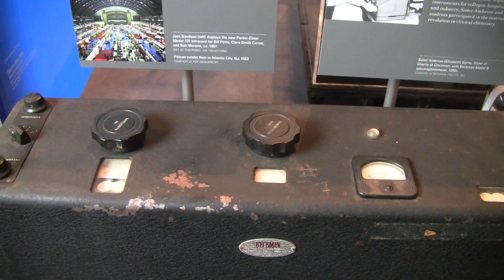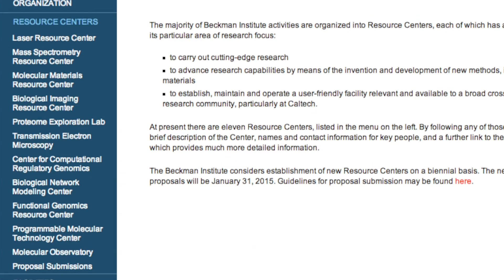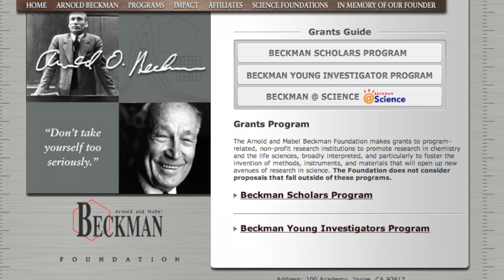Profiles in Chemistry: How Arnold O. Beckman's Instrumental Voice Shaped Chemistry's History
Harry Gray, founding director of the Beckman Institute at Caltech, talks about Arnold O. Beckman's impact on chemistry in the 20th century. Gray tells about his first meeting with Beckman in 1967, which led to the founding of the Beckman Institute at Caltech. For more information on Arnold O. Beckman